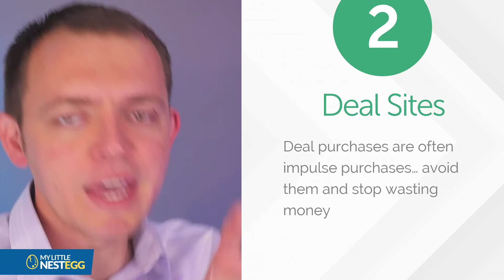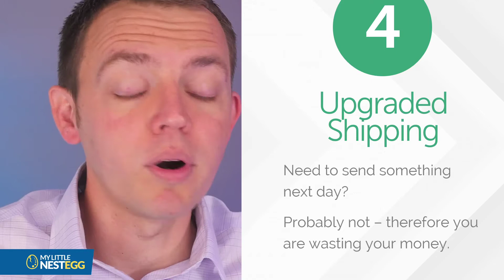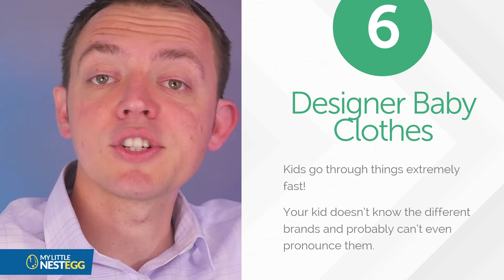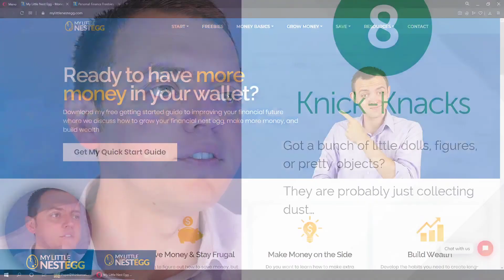8 Things Poor People Spend Money On - Save More Money!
Today we're going to talk about how to save more money and avoid wasting your money unnecessarily so that you can start building your wealth.

📑 ABOUT MyLittleNestEgg
MyLittleNestEgg is where I share my knowledge about personal finance, long-term investing, money mindsets, and building wealth for the average person.

If you are interested in accelerating and learning more about how to make your money work for you and how to make smart decisions when it comes to your money - subscribe to our YouTube channel and join our mailing list!